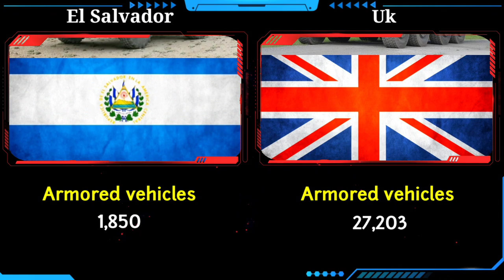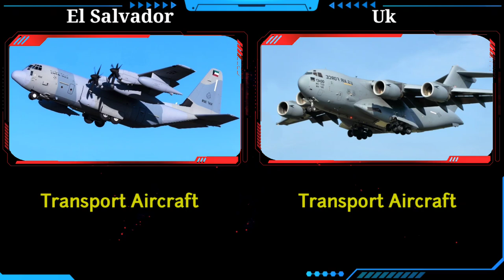UK 🇬🇧 vs El Salvador 🇸🇻 Military Power Comparison 2024 | El Salvador vs United Kingdom Military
UK 🇬🇧 vs El Salvador 🇸🇻 Military Power Comparison 2024 | El Salvador vs United Kingdom Military @WorldMilitaryPowerr

Source :
Wikipedia.com